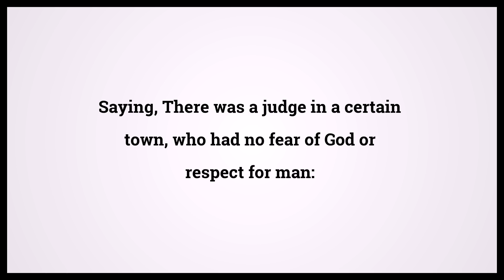Holy Bible Luke 18:2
Video shows Holy Bible Luke Chapter 18 Verse 2: Saying, There was a judge in a certain town, who had no fear of God or respect for man: Powered by MaryTTS. Text taken from Bible in Basic Edition. Bible Luke 18:2 Bible Learning, what Bible verse says.